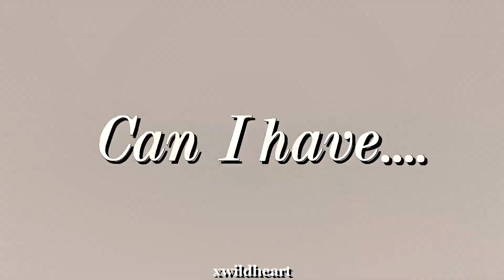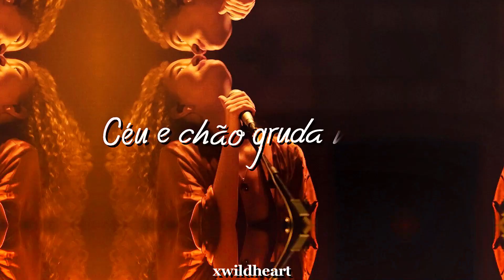"gσттα fℓу ωαу" | collab parts